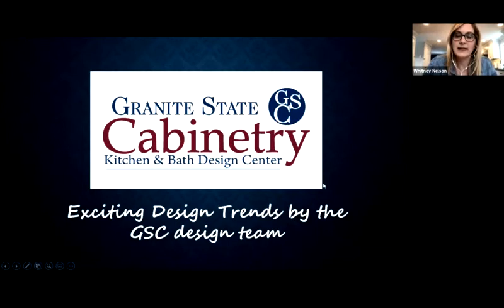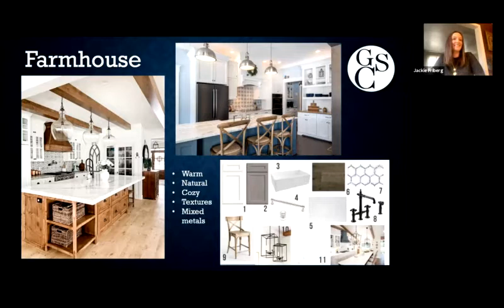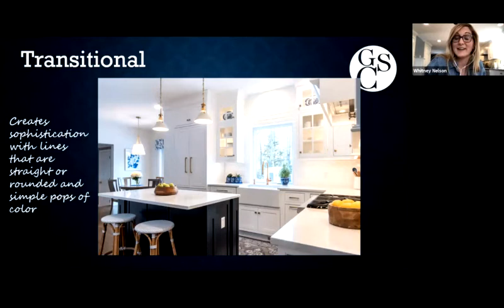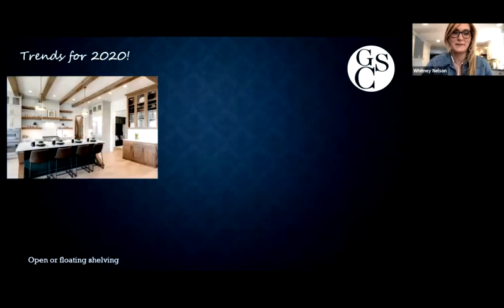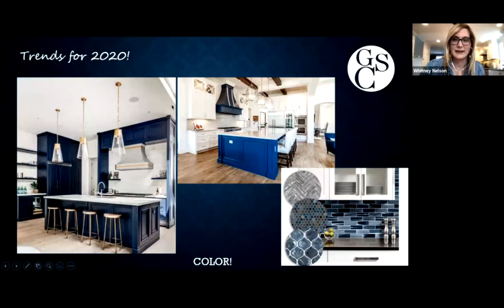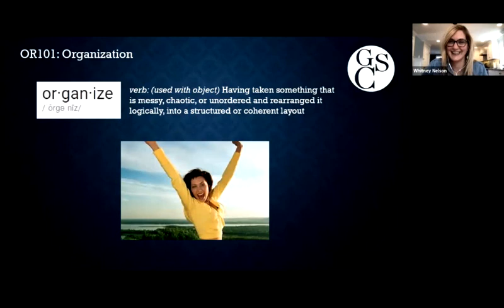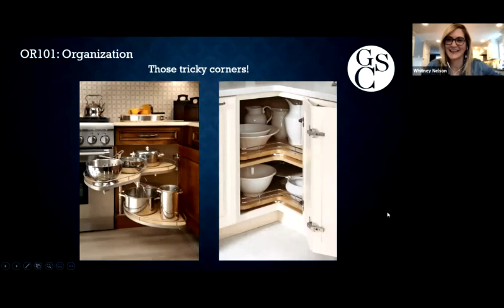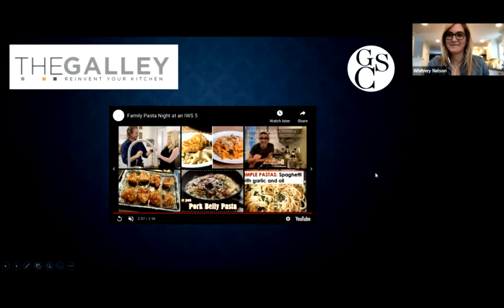Webinar: 2020 Design Trends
Learn all about fun trends, cool colors, accessories, technology to incorporate into your kitchen remodel project!